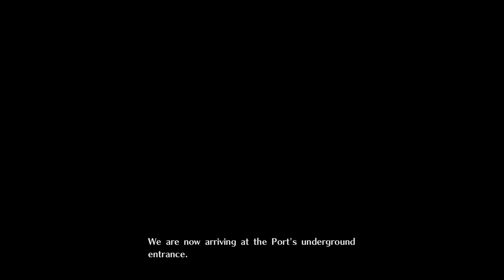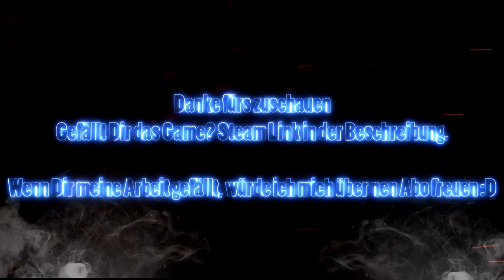God Eater 3 #12